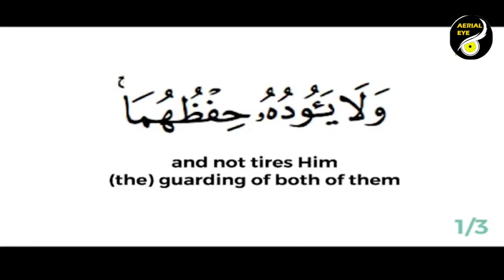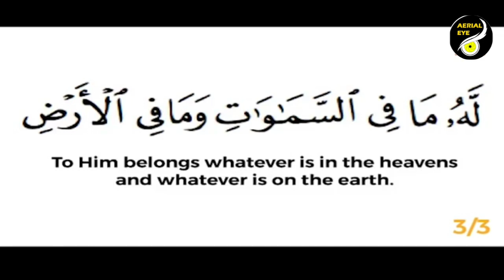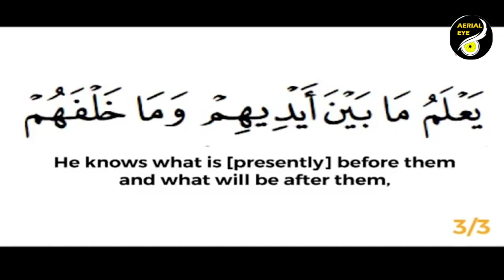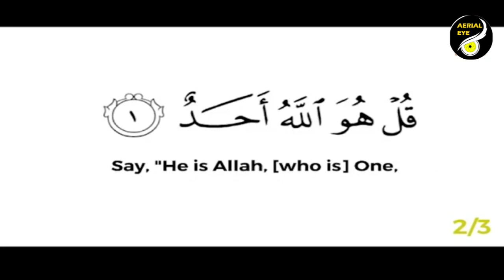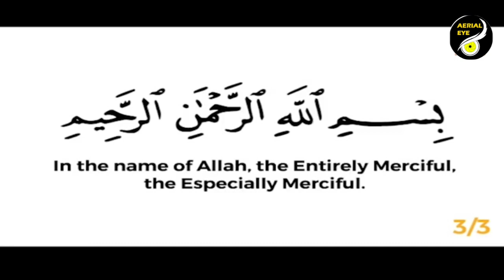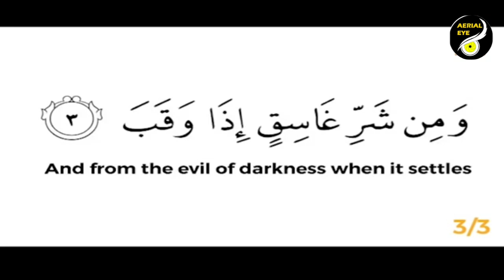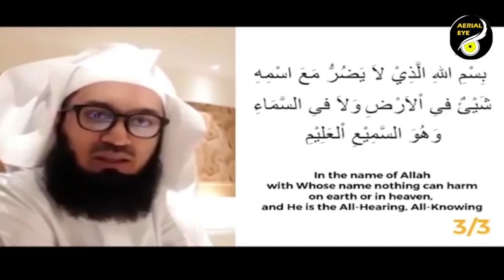"ALLAH WILL PROTECT YOU" Read this Every Morning and Evening.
Read this every morning and evening Allah will protect you.